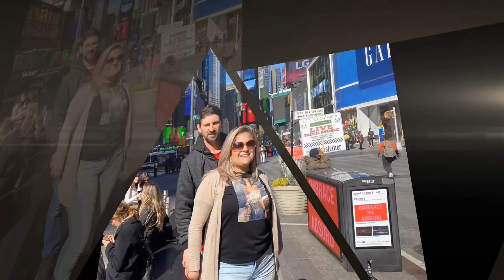PROVANDO MINHAS COMPRAS NA SHIEN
Amores hoje vamos experimentar mais roupas da SHEIN a loja online que as mulheres amam e os precos sao incriveis lembrando que todas essas pecas paguei na promocao por isso nao falei os valores mas deixei todos os links abaixo para voces verem os precos atualizados e podem utilizar meu codigo de 15% descconto Shein espacojuferrari

Compras no site SHEIN
Expectativa vs Realidade
Roupas da Gringa
Roupas tamanho G GG
Comprei pela internet
Comprando pela internet
Compras da Gringa
shein compras
compras na shein
compras shein
SHEIN HAUL